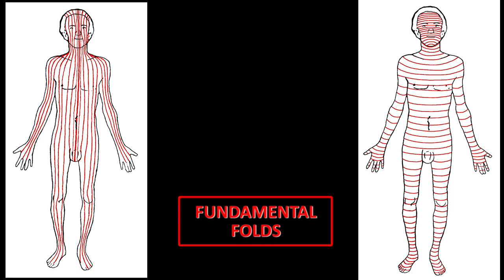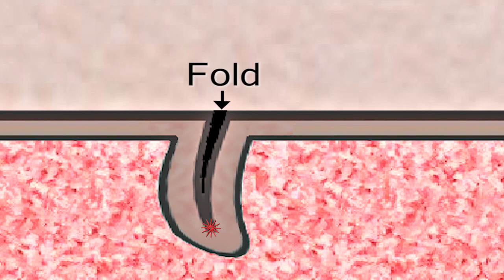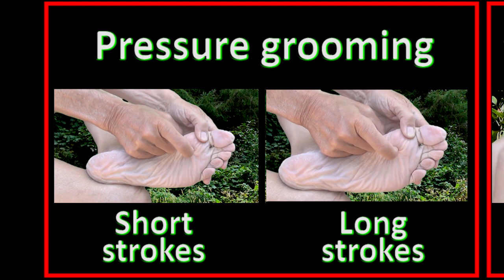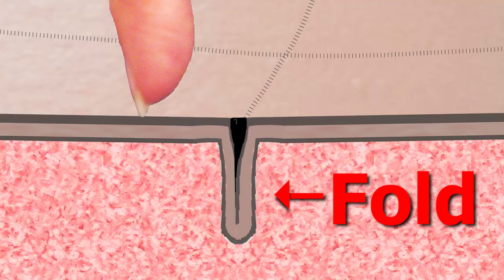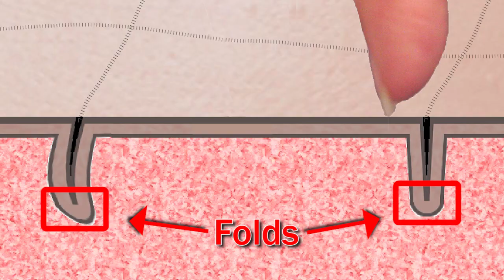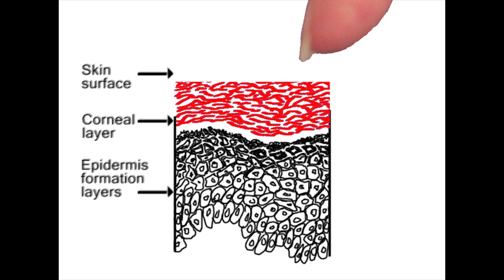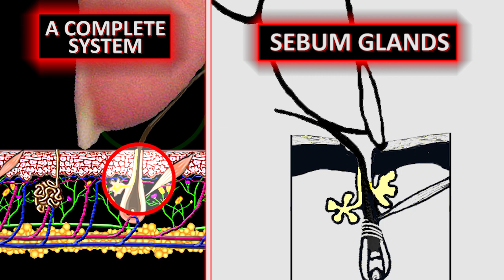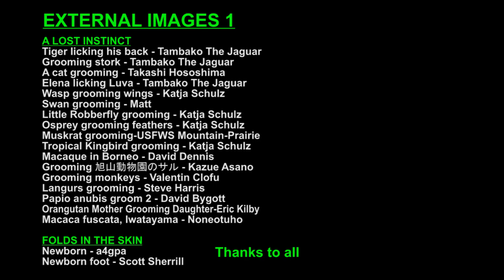Human grooming rediscovered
Human grooming is the action of unfolding your skin with your nails and fingertips.
Cutaneous folds have been ignored by medicine, but grooming proves that they are responsible for numerous health problems, aches and pains, aesthetic deteriorations and aging.
Grooming proves that these folds can be unfolded and that the skin can regain its beauty, flexibility and painlessness.
You were supposed to groom all your life, and this omission explains how you look and feel today.
»A lost instinct
Grooming is a natural behavior that we often observe in other animals.
The process seems to be aimed at keeping themselves clean, but it also makes these individuals more socially acceptable.
In the primate family, grooming is a daily activity, but their technique is so bad that they get no results.
»Folds in the skin
Your skin is folded all over.
Thousands of folds crisscross your body from head to toes.
You were born with many of them.
The most fundamental folds are vertical and horizontal; they circle your body completely.
During your life, local folds develop resulting from all your actions and expressions.
Some folds are easily visible, but most are hard to see.
The worst damage occurs at the points where two folds meet; the fold crossings.
»Beauty for all
Folds on the face may be called facial features, they still are folds.
These underlying folds are responsible for your ugliness even if you can’t see them.
The deeper they are, the uglier you are.
Yet, these folds can be unfolded naturally by using grooming techniques.
You can groom away the features and defects that make you ugly.
Unfolding the skin of your face lets you attain your true beauty potential, liberates your facial expressions and keeps you young-looking all your life.
»Folds and pain
Folded skin hurts; it feels like it is being pinched continuously and can produce acute and stinging pain.
You were supposed to react, since your childhood, to all your itches, aches and pains with manual inspection.
Most backaches, headaches, bellyaches, pain in the neck, shoulder, knees, feet, etc. are caused by skin folds.
Later in life, chronic pain, arthritis, loss of sensitivity and many of the crippling illnesses and disabilities that come with age are due to a lack of grooming.
Pain specialists, in fields such as medicine, surgery, chiropractic, acupuncture, homeopathy, massage, naturopathy and osteopathy, resort to all kinds of techniques, from surgery to pain killers, while the solution is simple; unfold the skin with your fingers and nails.
»Superficial grooming
Dermatologists and aestheticians are completely wrong about how to treat your skin.
They tell you to apply creams and lotions to preserve it and stop it from aging.
On the contrary, your skin is supposed to renew itself naturally, as the outer epidermis layers flake off.
With superficial grooming, you use your nails to rake your skin and remove dead cells from the top of the epidermis.
It is most often performed with four fingers, but you must proceed gently and carefully.
Don’t use abrasives on your skin, your nails will do a much better job.
You want to cover your whole body.
In delicate or hard to reach regions, use only one finger.
»The effects of folds on health
Skin is a living tissue packed with all kinds of sensors, notably: pain receptors.
Since your nerves and blood vessels pass through your skin, you can understand that folding it has several adverse consequences:
-Folds cause numerous skin disorders: from acne to cancer.
-The nerves get folded along with the skin, impeding nervous transmission.
-The blood vessels also get folded and this reduces the blood flow.
-The skin becomes increasingly ugly.
-And, as the folds multiply and deepen, they create aging.
»The natural way of taking care of your body
Your body comes fully-equipped for grooming, with: flat nails, super-sensitive fingertips, sebum glands, sensory signals coming from your skin,...
You want to groom without hurting yourself.
Grooming works much better on wet skin, so try to groom while you bathe and shower, or right after.
The younger you are, the easier it will be to groom your skin.
Only you can find the right moves to free yourself; don’t let others groom you.
Your nails will sometimes leave marks on your skin, but these should disappear within ten minutes.
If they don’t, you’re putting too much pressure.
For more information on human grooming, go to my website;
Grooming is 100% natural and free, using the tools that God has given you.

Thanks and good grooming.
Daniel Laberge